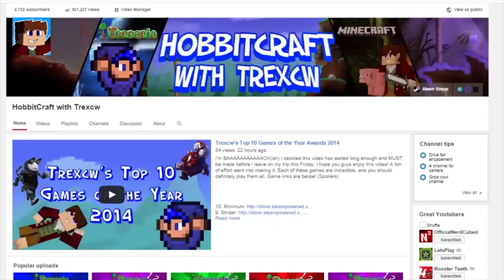The 100,000 Block Journey: Days 16 & 17- Good Eats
In this episode of The 100,000 Block Journey, Food, Stereotypes, and historical figures. Enjoy!